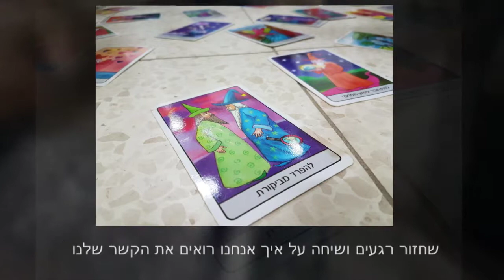סדנאות גיבוש צוות מורים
הולה הופ, ימי כיף וגיבוש
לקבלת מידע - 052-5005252